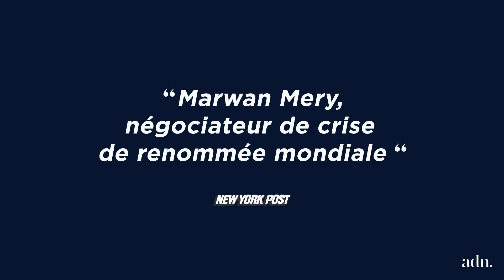Les conférences de Marwan Mery CEO ADN Group - 2024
Des conférences décalées, inspirantes et impactantes. Découvrez en image les conférences de Marwan Mery, CEO d'ADN Group.